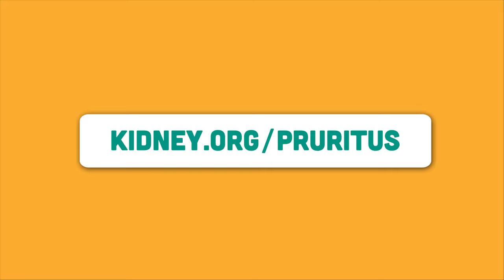At What Stage of CKD Does Pruritus Typically Occur?